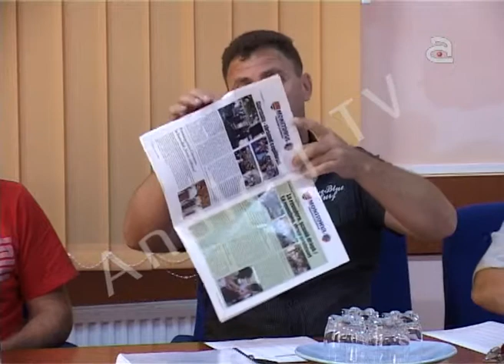Circ in Consiliul Local Giarmata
Sedinta cu scantei a Consiliului Local Giarmata in care consilierii s-au certat intre ei pe anumite proiecte si au inceput sa fotografieze jurnalistii prezenti, vadit iritati de prezenta acestora. Detalii